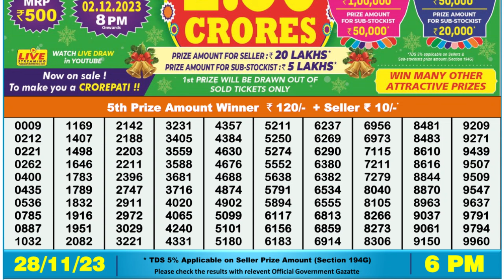🔴 Lottery Sambad Live 06:00pm 28/11/23 Day Nagaland State Dear Lottery Result Pdf Download